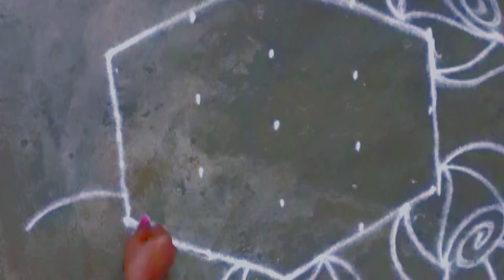Newyearrangoli#newyear2023 rangoli designwithcolour#rosekolam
Welcome to my kolam channel
Like rangoli designs, flower rangoli designs and more designs kolam in my channel